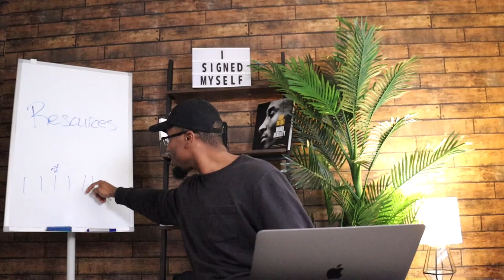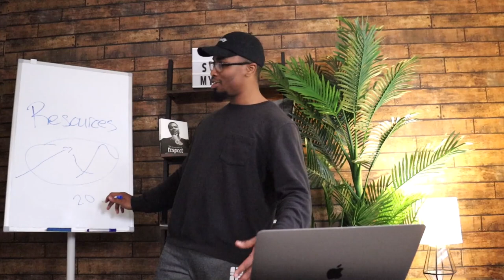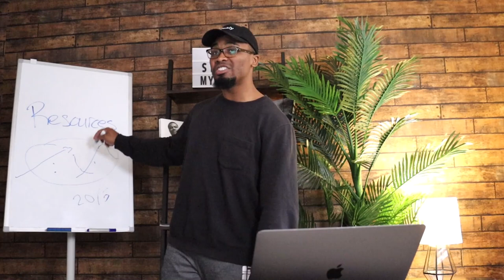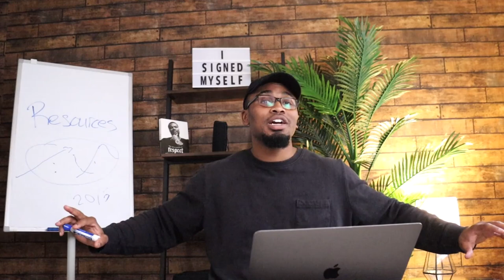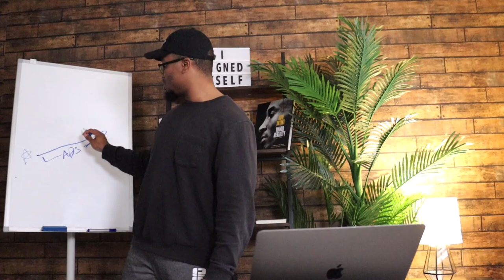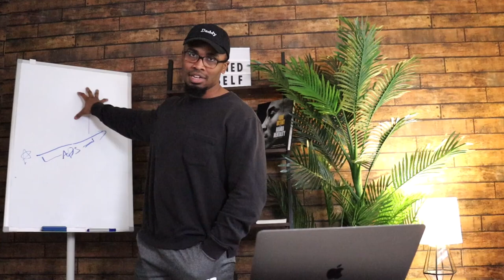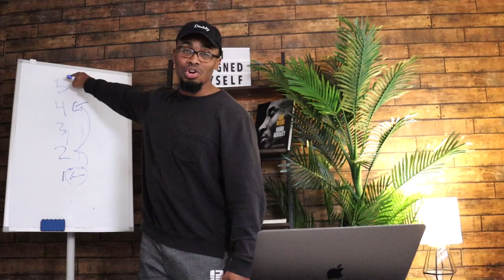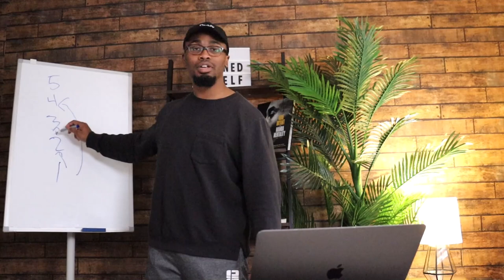I Bought a Feature. Can I Promote it? | AskBrandMan 003